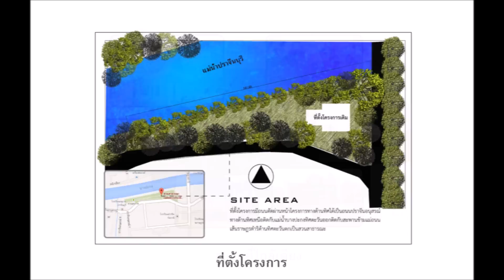โครงการออกแบบศูนย์สุขภาพชุมชนเมือง (KMUTNB University Project)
ArchiCAD+Lumion (KMUTNB University Project)
คณะเทคโนโลยีและการจัดการอุตสหากรรม
ภาควิชาเทคโนโลยีการออกแบบผลิตภัณฑ์และการจัดการอุตสหากรรมก่อสร้าง

สาขาคอมพิวเตอร์ช่วยออกแบบและบริหารงานก่อสร้าง (CAD)

โครงการศึกษาและออกแบบศูนย์สุขภาพชุมชนเมืองเครือข่าย
โรงพยาบาลเจ้าพระยาอภัยภูเบศร ตาบลหน้าเมือง อาเภอเมือง จังหวัดปราจีนบุรี
ด้วยเทคโนโลยี Building Information Modeling
STUDY AND DESIGNING COMMUNITY HEALTH CENTER PROJECT
IN MUANG DISTRICT PRACHINBURI PROVINCE WITH BUILDING
INFORMATION MODELING TECHNOLOGY